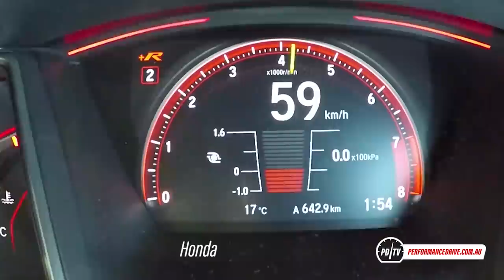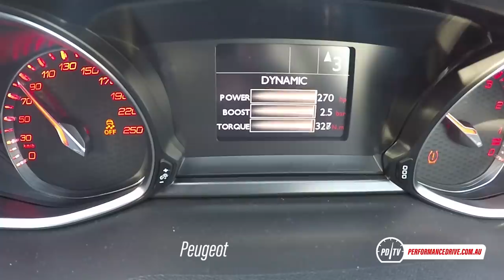2018 Honda Civic Type R vs Hyundai i30 N vs Peugeot 308 GTi: 0-100km/h & engine sound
2018 Honda Civic Type R vs Hyundai i30 N vs Peugeot 308 GTi: 0-100km/h & engine sound. for the full comparison review.

2018 Hyundai i30 N
2.0-litre turbo four-cylinder
202kW and 353Nm
Six-speed manual, front-wheel drive with limited-slip diff

2018 Honda Civic Type R
2.0-litre turbo four-cylinder
228kW and 400Nm

2018 Peugeot 308 GTi
1.6-litre turbo four-cylinder
200kW and 330Nm

If you're interested in buying a new car, we can help you. Our car buying team has saved buyers thousands of dollars. We do the haggling for you. Interested? Simply provide us with some details here so we can get in touch: